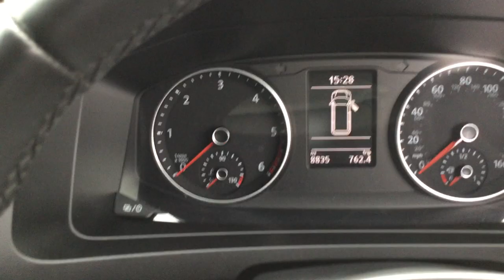Volkswagen Transporter T32 Kombi 5 Seats Crew van Silver SD19WGN Alex F Noble & Son